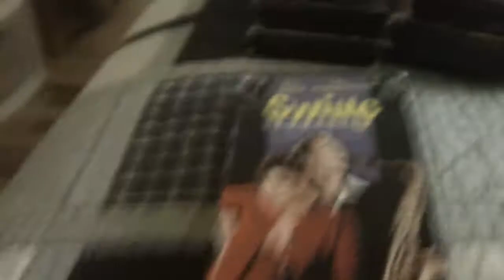Swing VHS Review